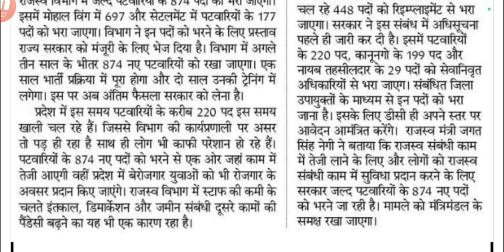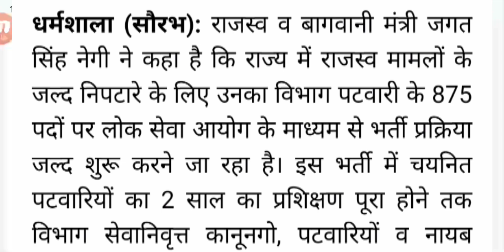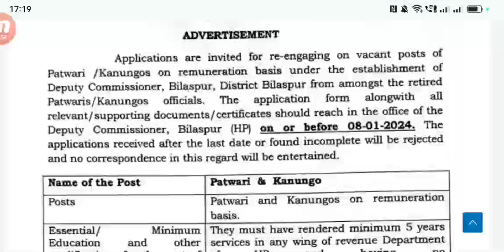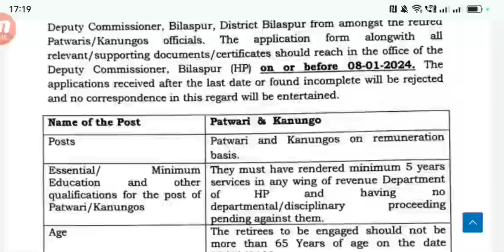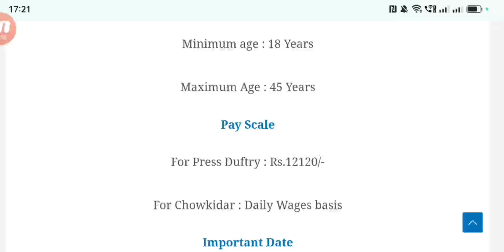HP Patwari / Kanungo, Chowkidar Recruitment 2024|HP Govt Jobs 2024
Download our Android App (GovtJobs4you):-

HP High Court Shimla Recruitment 2023 |SSC MTS Recruitment 2023 HPPSC Shimla Recruitment 2023 || HRTC Conductor Notification Out || HP Govt Jobs 2023

Govt Jobs
hp jal shakti vibhag Recruitment 2023

HP Patwari Recruitment 2023 || RMS Chail Group-D Recruitment 2023 || HP Govt Jobs 2023
hp clerk jobs 2023